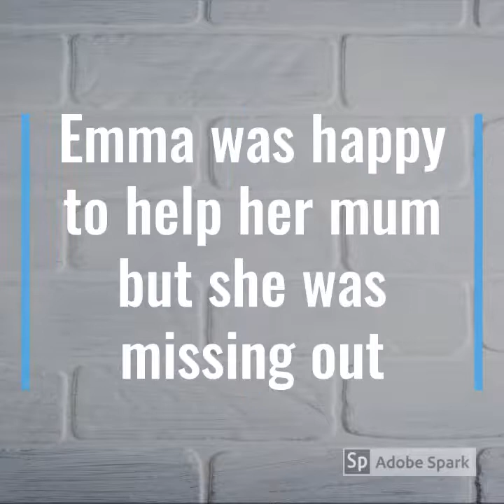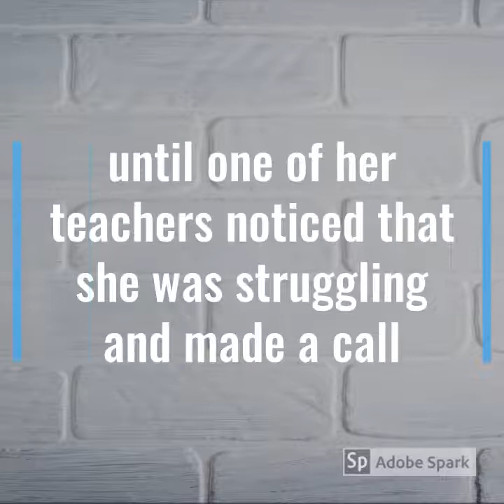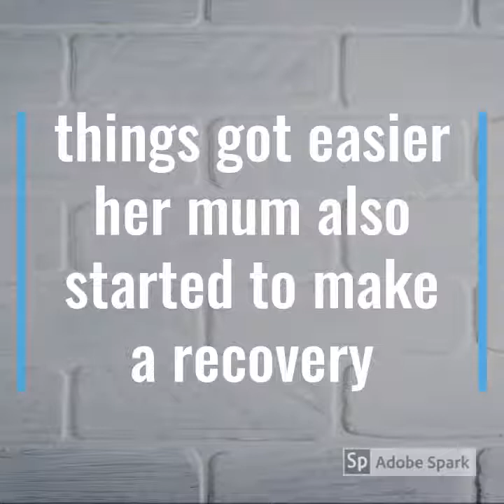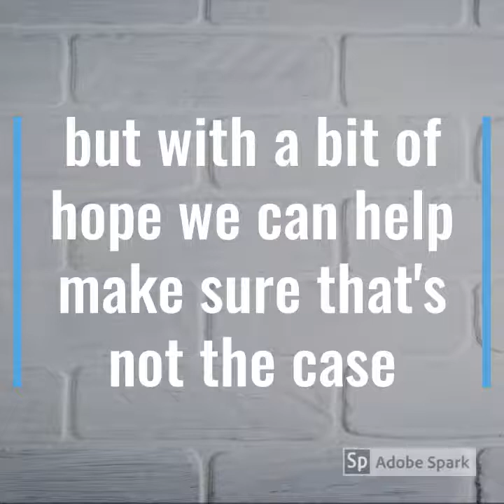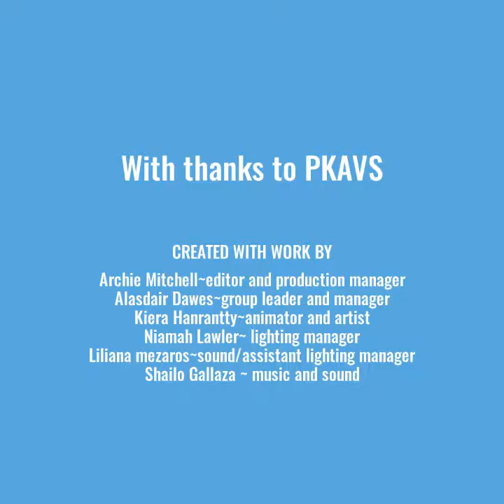PKAVS YPI PROJECT 3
A video created by an S2 student at Perth Grammar School as part of a project. The video follows the journey of a Young Carer.